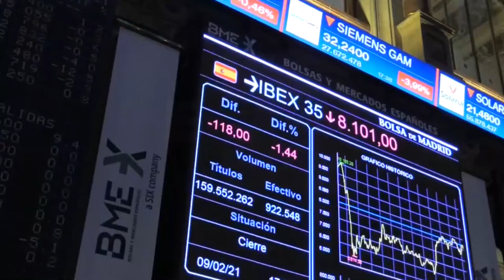El Ibex se anota un avance en febrero del 6% en un volátil, y bajista, fin de mes